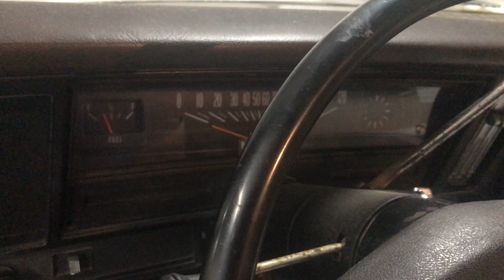The Moody nova lives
Finally got this old car to run halfway decent